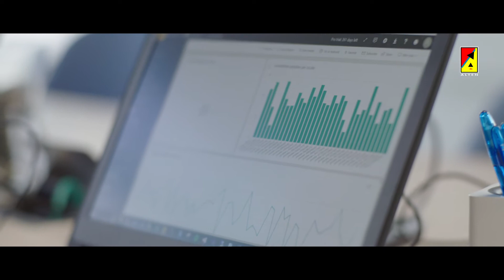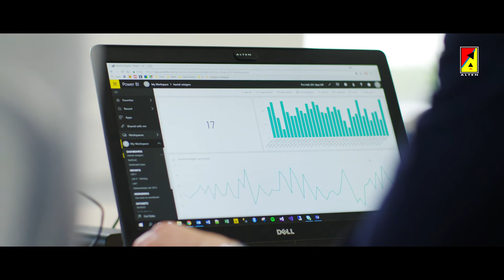Working @ Alten: BI Consultants Ilsa en Pieter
Ben je net of bijna afgestudeerd aan een HBO- of WO opleiding? Ben je op zoek naar een startersfunctie in Business Intelligence? Bekijk dan deze video waarin Ilsa vertelt over hoe zij bij ALTEN terecht is gekomen en hoe ze van afstudeerder tot Data Scientist is gegroeid met hulp en begeleiding van senior BI consultant Pieter.